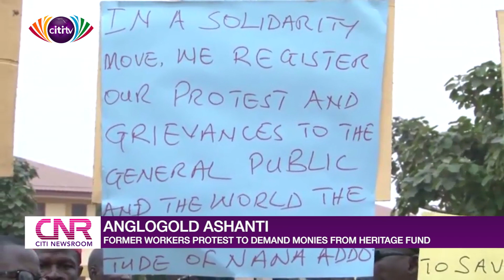Former workers of AngloGold Ashanti protest to demand money from heritage fund | Citi Newsroom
Former workers of the AngloGold Ashanti, Obuasi Mine have protested over delays in the release of their monies from the heritage fund, established over 100 years ago.

The over 6,500 affected ex-workers accused the government of being adamant in listening to their concerns after efforts to get the monies paid to them have been unsuccessful.